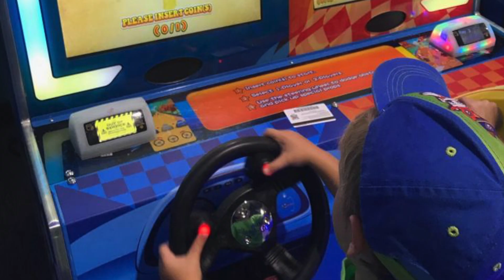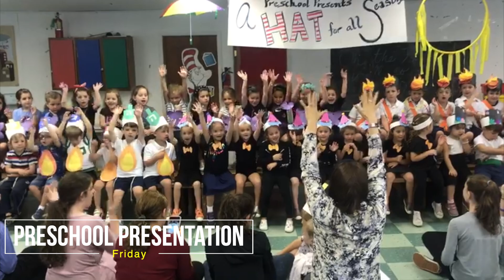Week 7 | Girls | Twin Bridge Day Camp | Summer 2019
Week 7 at Twin Bridge Day Camp, Girls Division, Summer 2019.